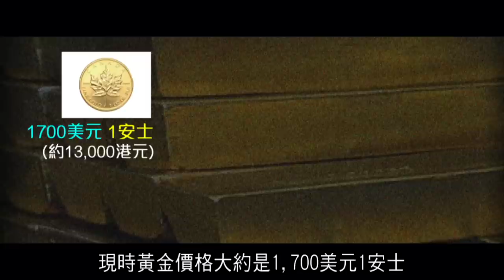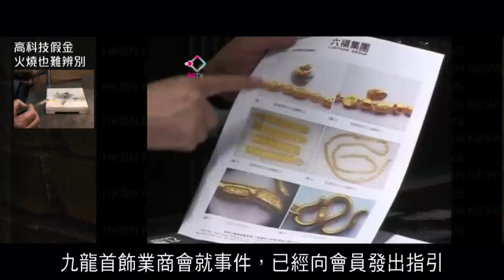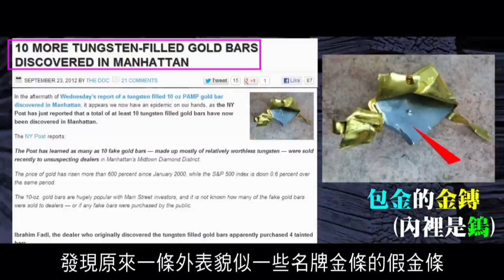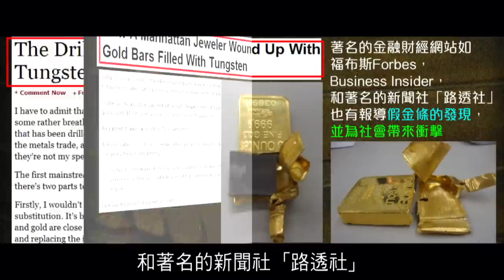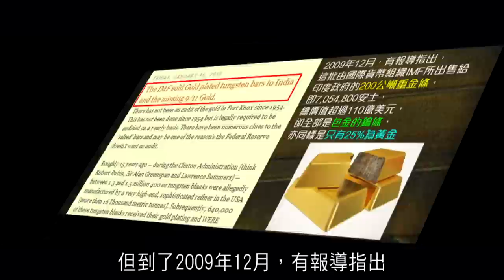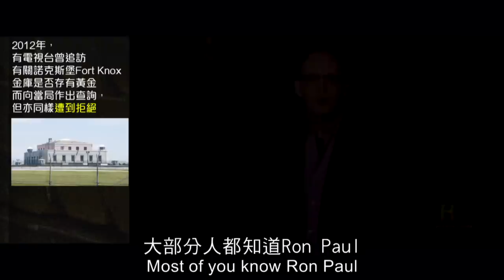2012 榮耀盼望Vol.155 假黃金事件